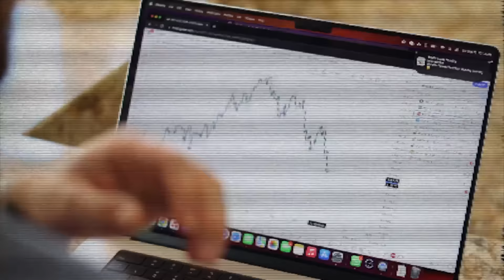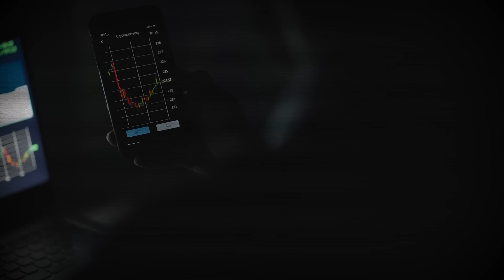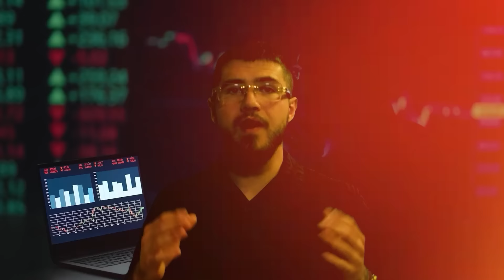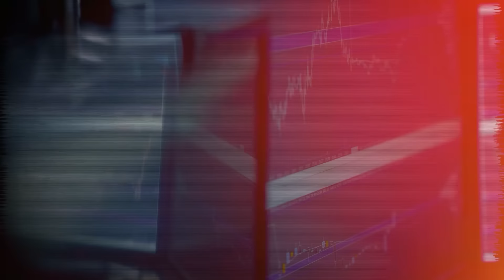90% of Trading books are Useless - These 7 Will Make You Profitable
Trading books are usually a heap of s**t. That's just the truth. They revolve around concepts that you can't take action on and will make you no money. These 7 built the mindset I have that allowed me to become successful.